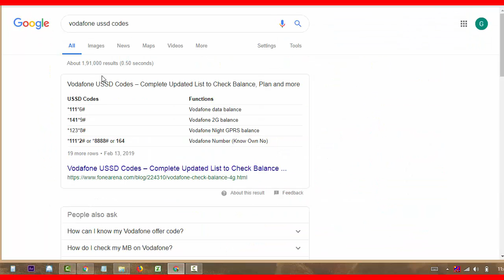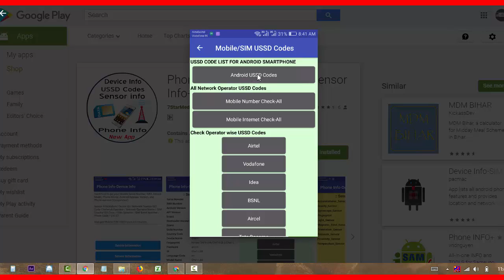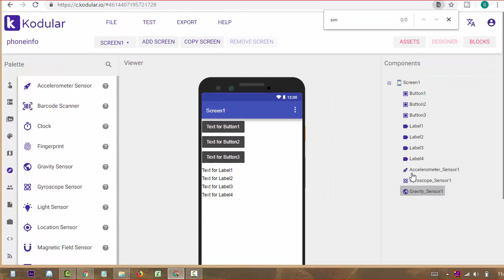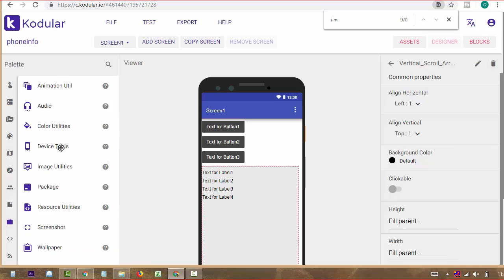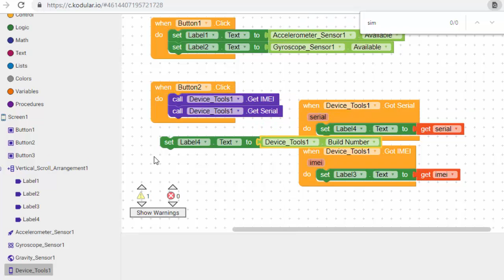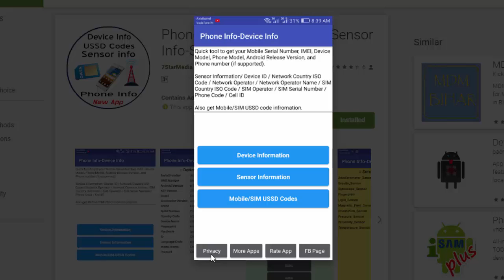Make App like Phone Info-Device Info-Sensor info-SIM USSD Codes-IMEI-Model Name-Serial Number etc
This video is just about how you can make a simple Mobile or SIM related information App like as mention below on App Features:

App Features:
★ Sensor Information
★ Phone Device Information like IMEI,Model Name,Build Number etc.
★ Mobile Operator wise USSD Code details
★ Android USSD Codes